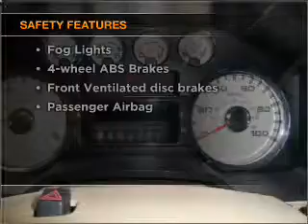2008 Ford F-450 - Daphne AL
Year: 2008
Make: Ford
Model: F-450
Trim: Lariat
Engine: 6.4 liter 8 cylinder 32 valve
Transmission: 5-Speed Automatic
Color: Oxford White
Mileage: 146004
Address:
27161 Hwy. 98